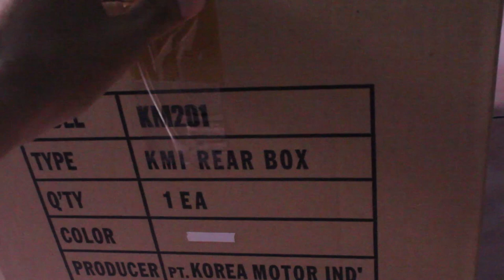RIVIEW BOX MOTOR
PRODUCER : PT.KOREA MOTOR INDONESIA
TYPE : KMI REAR BOX
MODEL : KM201
HARGA : RP.250.000,00
WARNA : HITAM & PUTIH
KAPASITAS BOX : 10 LITER
KEGUNAANYA :
- BISA MEMASUKAN MAKANAN
- BISA MEMASUKAN TAS KECIL
- BISA MEMASUKAN BUKU
- BISA MEMASUKAN BELANJAAN
- BISA MEMASUKAN SEPATU